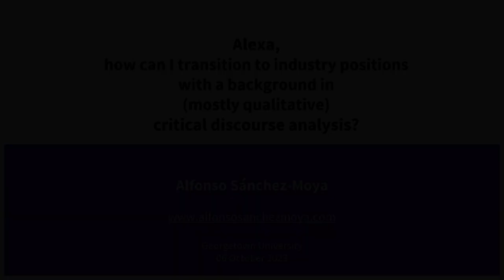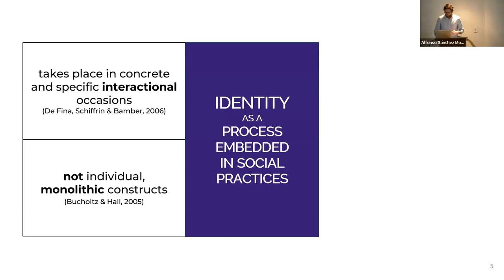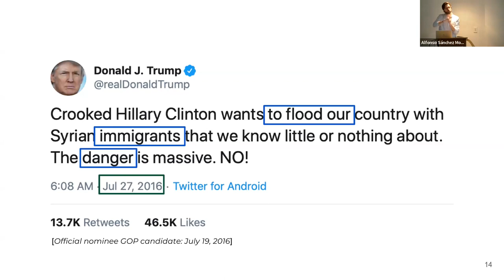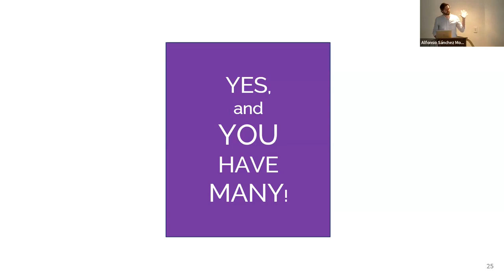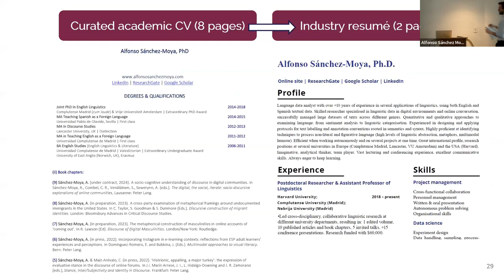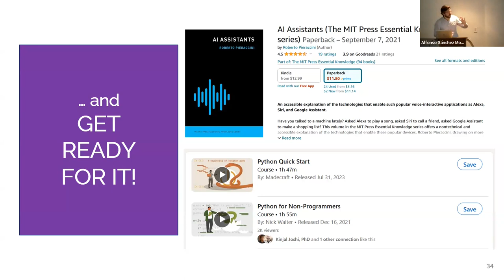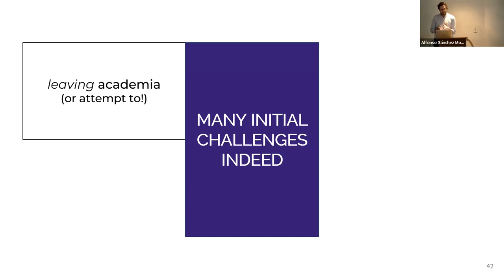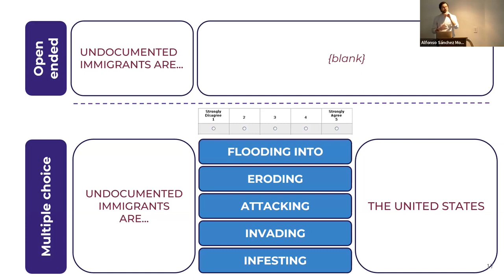LCLSPECIAL Panel: Georgetown University Linguistics Career Series: Alfonso Sánchez-Moya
Presentation Title: Alexa, how can I transition to industry positions with a background in (mostly qualitative) critical discourse analysis?

Presenter: Alfonso Sánchez-Moya
Location: Georgetown University
Date: 06 October 2023

This presentation was part of the Linguistics Career Series, a monthly talk series held by the Linguistics Department at Georgetown University.

In this series, Linguists who work outside academia speak to students about their personal career path, as well as introduce opportunities for linguists in different sectors of employment.